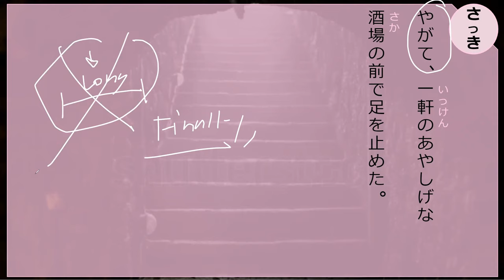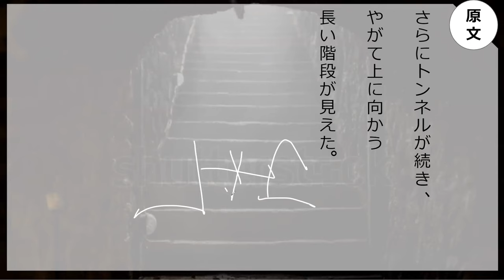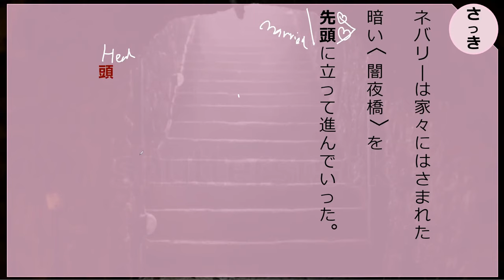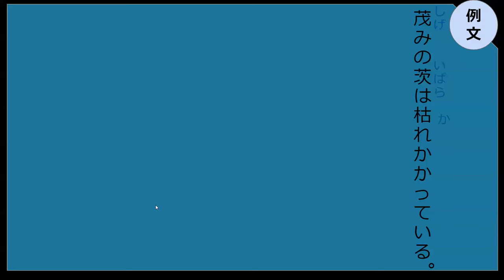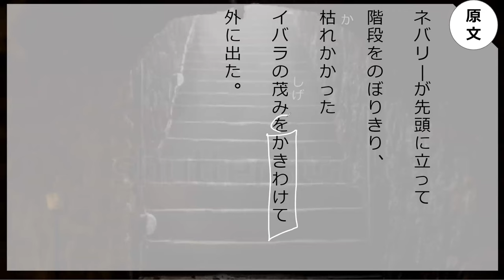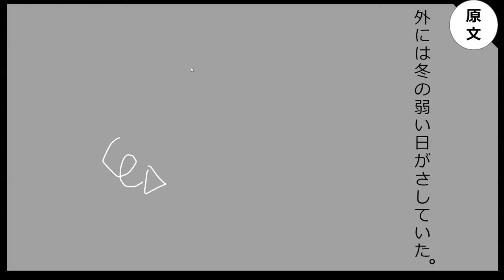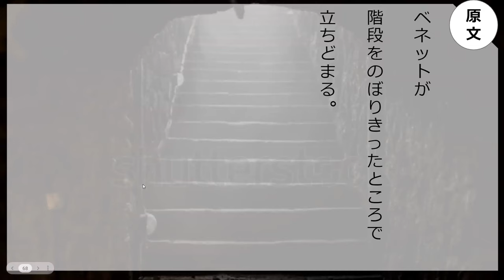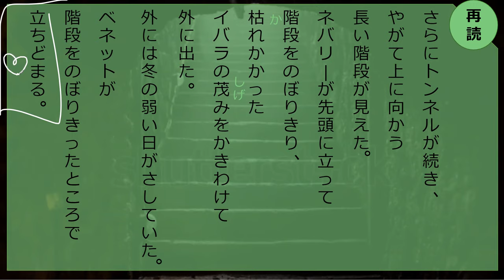Lesson 84B 魔法が消えていく